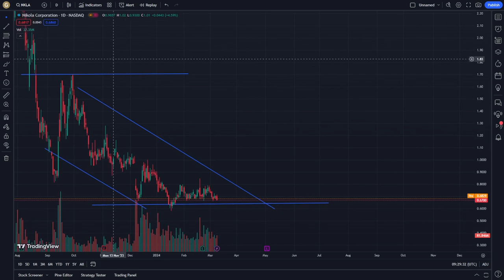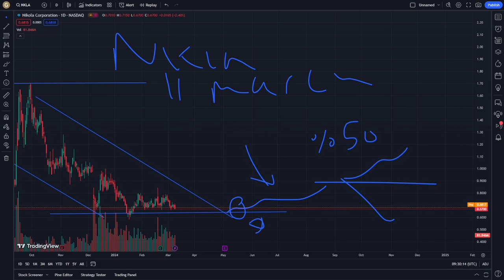NKLA Stock Price Prediction News Today 11 March - NIKOLA Stock